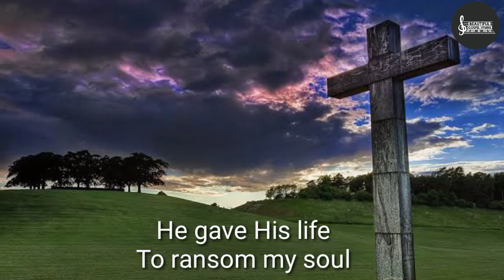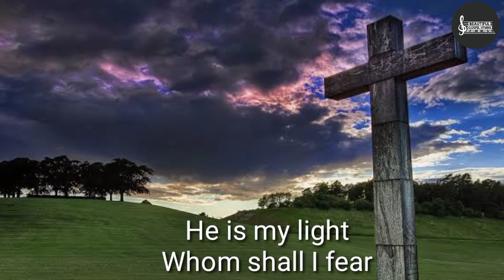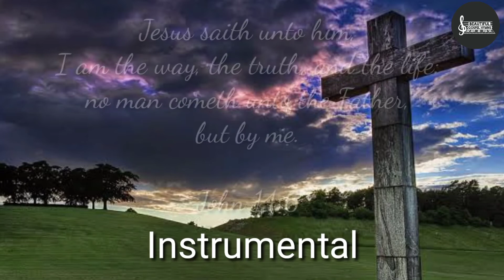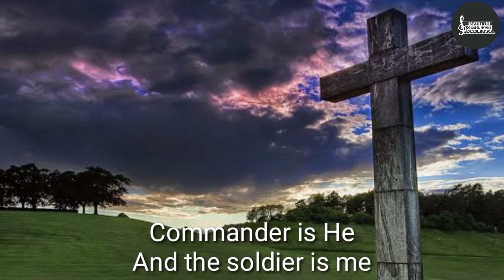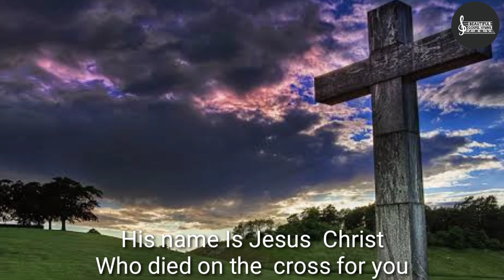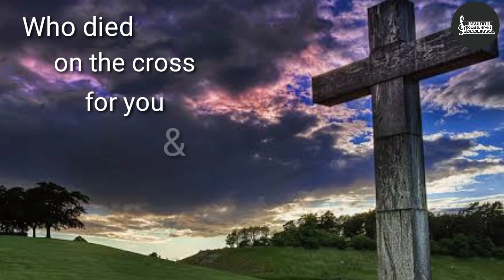His name is Jesus Christ (MINUS ONE) By Joseph Tolleno Jr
Title: His name is Jesus Christ By Joseph Tolleno Jr

Composer & Arranger: Aljohn Tolleno

Verse 1
He is the one
The wonderful Son
Who came to this world to save us from sin
He gave His life
To ransom my soul
So I can stand to Him forevermore

Chorus
His name is Jesus Christ
The way the truth and the Life
Who died on the cross for you and for me

Verse 2
He is my strength
Whom shall I afraid
He is my light
Whom shall I fear
He is the King of all kings
Oh magnify the all mighty God

Verse 3
Commander is He
And the soldier is me
So I will march to victory
His a powerful God
Savior of all
His the Alpha, Omega, beginning and ending
Wonderful, Counselor, Prince of peace,
God of gods